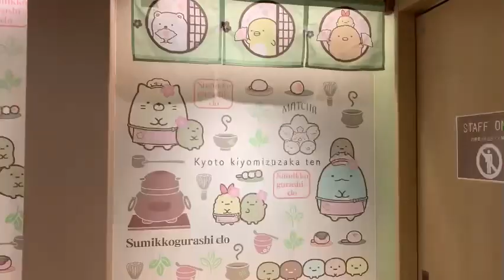すみっコぐらしストア京都店